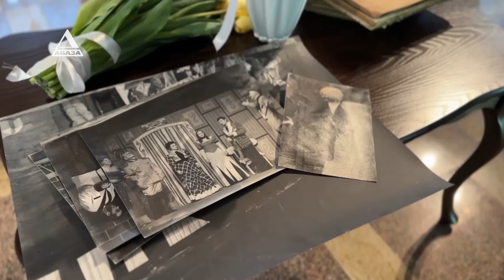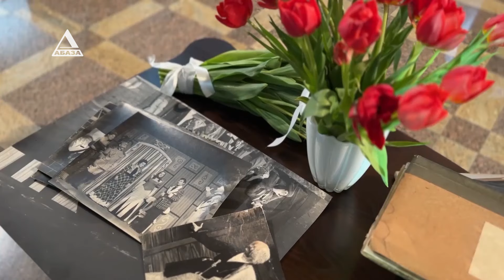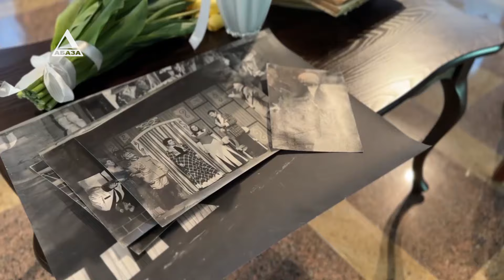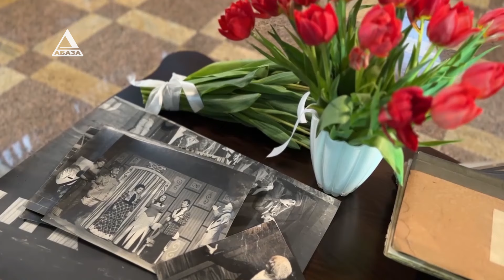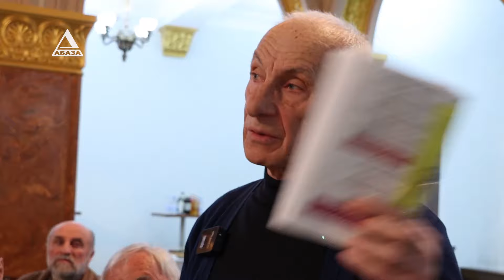"Салон витраж" - Рушьни Џьапуа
Салон витраж. Аҧсны жәлар рартист Рушьни Џьапуа игәалашәара иазкны